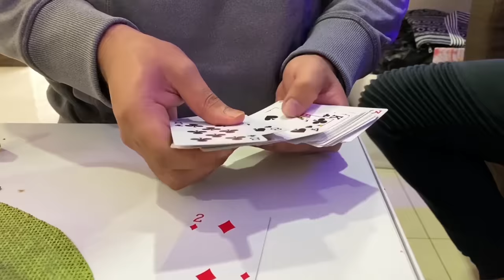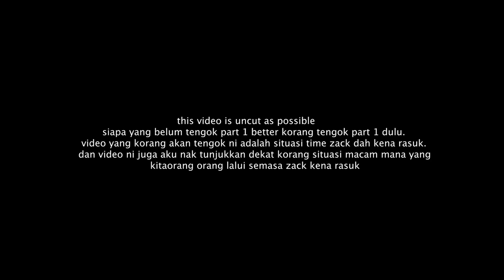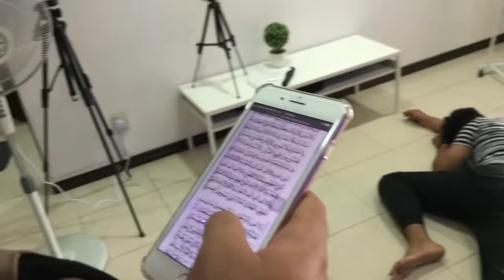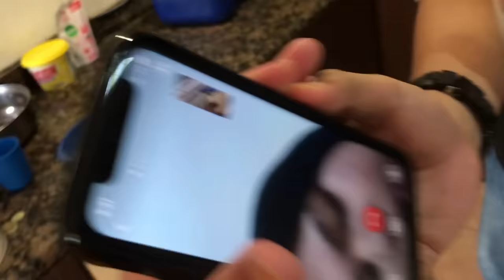RUMAH BERHANTU PART 2 | Rushdan Wafa